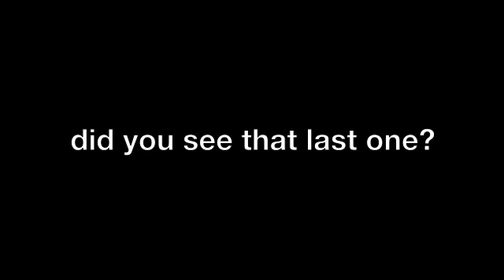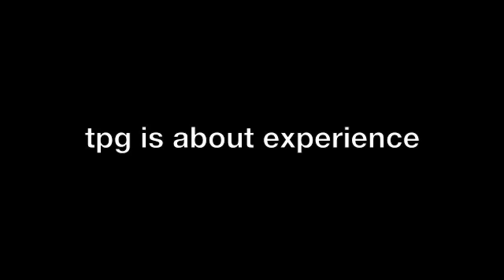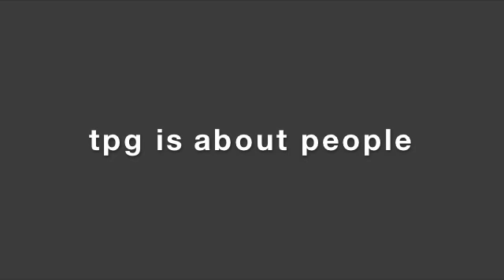The Need For Good Planning: Presentation by TPG Town Planning & Urban Design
TPG Town Planning and Urban Design presented this humorous video at the Property Council Australia Luncheon on 13 November 2009. Enjoy!